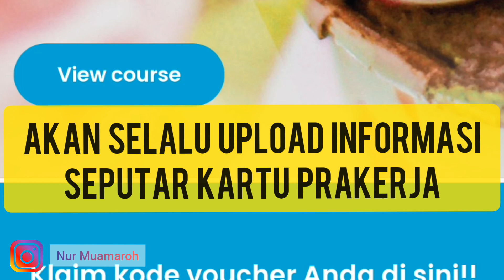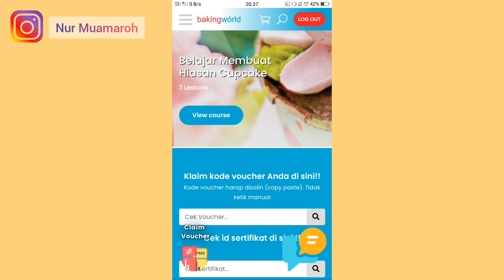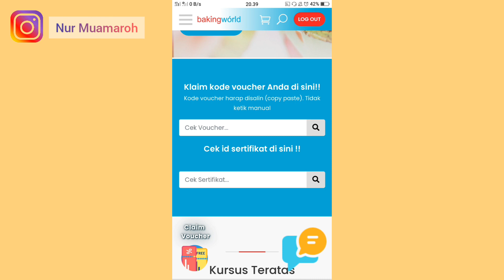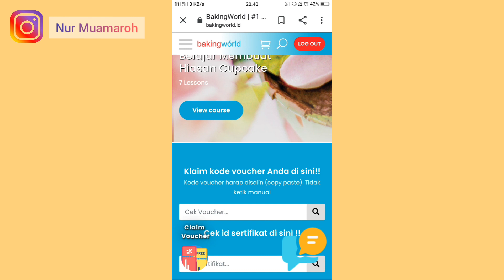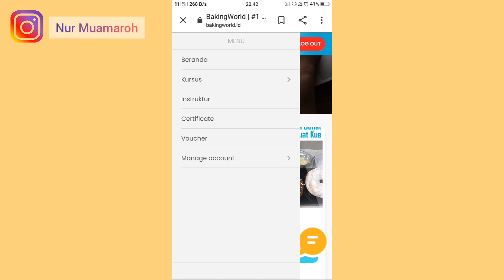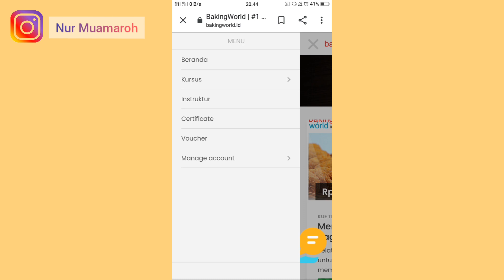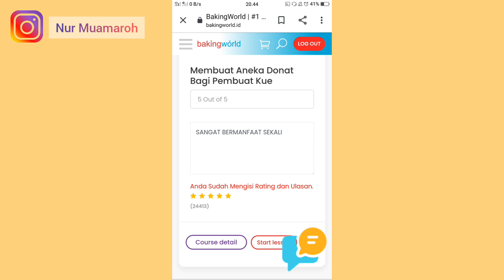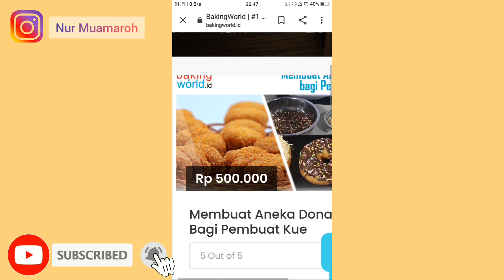SULIT READEM KODE VOUCHER PELATIHAN BAKING WORLD // KODE VOUCHER SUDAH DI GUNAKAN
hallo teman-teman  peserta kartu prakerja ,di video kali ini aku akan sharing ke kalian mengenai kode voucher yg sulit di temukan atau dengan notife kalau kode voucher sudah di gunakan,  simak video nya sampai habis agar mudah di mengerti.

 Follow Instagram ku ya ⬇⬇⬇
@Nur muamaroh

,pelatihan mudah di prakerja, pelatihan termudah, pelatihan termudah tanpa webinar, pelatihan termudah di bukalapak, pelatihan mudah prakerja gelombang 20, pelatihan termudah gelombang 20, pelatihan termudah prakerja gelombang 20